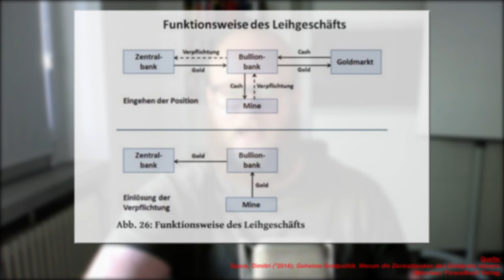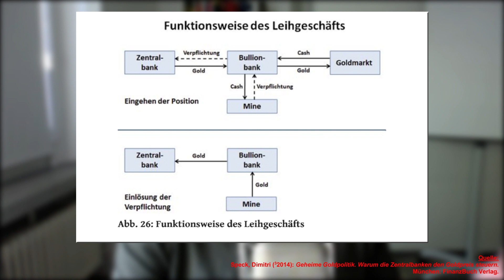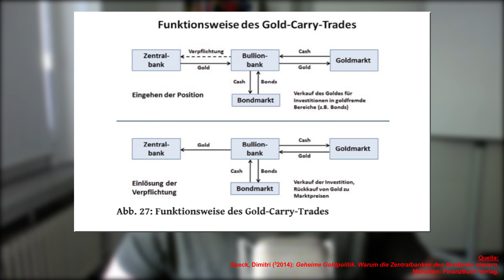Darum steigt Gold (noch) nicht – aber bald!